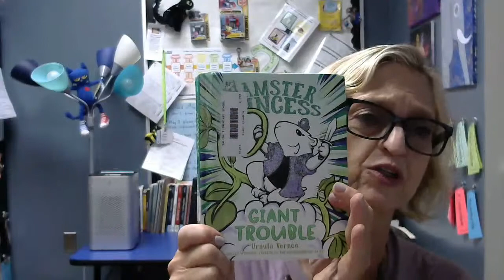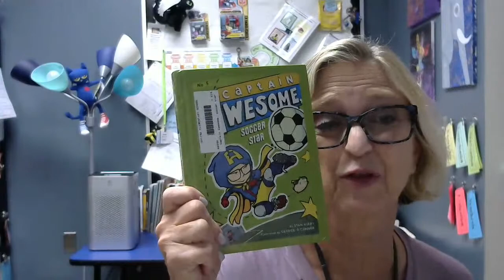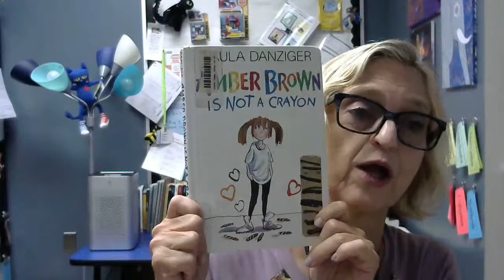Top 5 books to Begin Third Grade Assignment